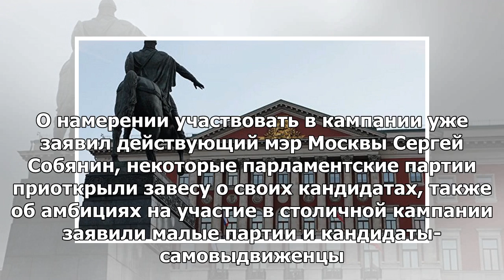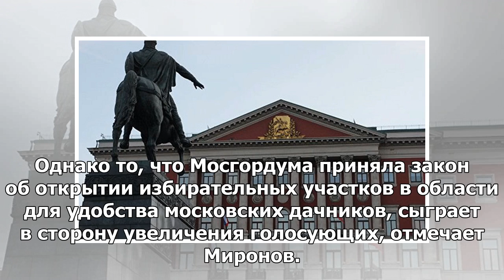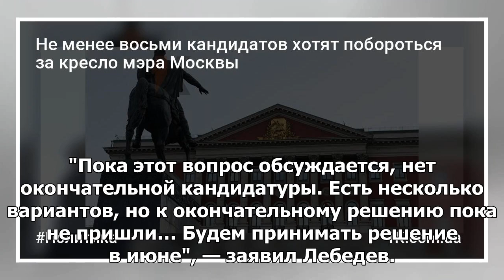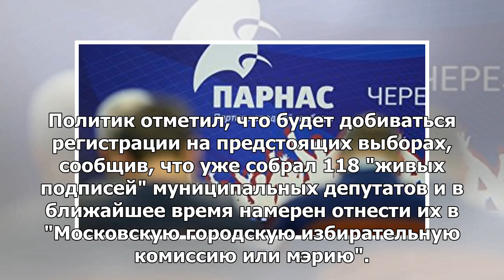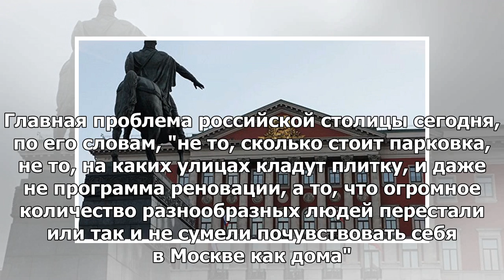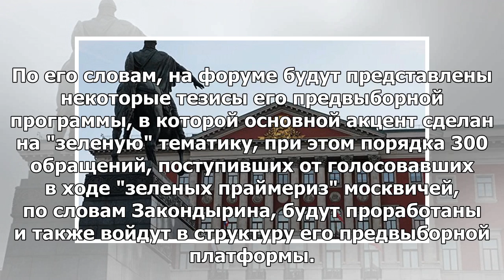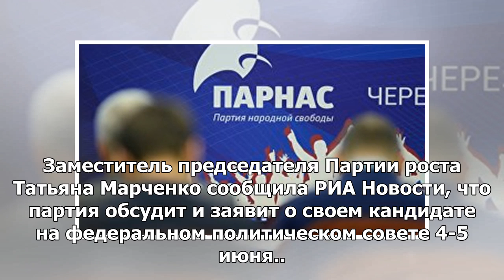По меньшей мере восемь кандидатов хотят побороться за кресло мэра Москвы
МОСКВА, 4 июн — РИА Новости. Московская городская избирательная комиссия с понедельника начинает при...